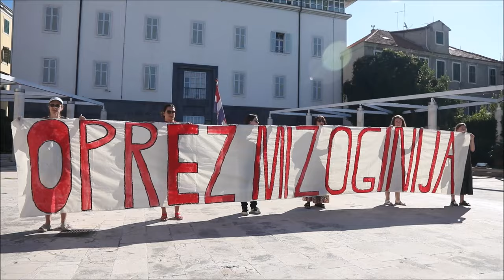U Šibeniku održana "Tiha misa" Arijane Lekić Fridrih kao reakcija na molitelje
Dok su muškarci u Šibeniku molili krunicu mlada aktivistica Arijana Lekić Fridrih izvela je svoju 20. umjetničku reakciju "Tiha misa" nasuprot njih.